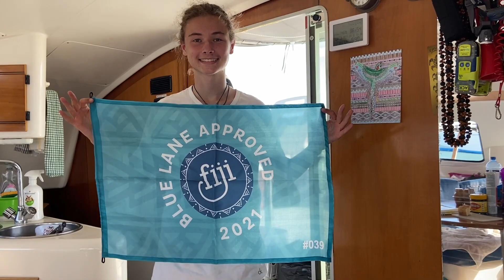Sailing: Crossing the South Pacific | Leg 3: Bora Bora to Fiji Passage | Culture Nomads Travel Blog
We are a family of four: Grant (dad), Jana (mom), Jack (16) and Stella (15). We recently finished an 8-month tour of the U.S. and Mexico in Thelma & Louise, our motorhome and Jeep Wrangler.

This is the third part of our next chapter, a sailing voyage from Tahiti, French Polynesia to Brisbane, Australia. In this part, we sail from Bora Bora to Fiji over 15 days at sea.

We arrived in Tahiti in June 2021 to take ownership of a new-to-us boat, “Hanavave,” a 2002 Catamaran Athena 38 Fountaine Pajot that is to be our new home for the foreseeable future. Hanavave is the name of a very picturesque bay in the Marquesas, an island group in French Polynesia, northeast of Tahiti.

Our goal is to sail Hanavave from Tahiti all the way to Brisbane, Australia with one stop in Fiji. For more details on this leg of the journey, visit our Travel Blog at culturenomads.travel.

For more on our family travels, please visit culturenomads.travel